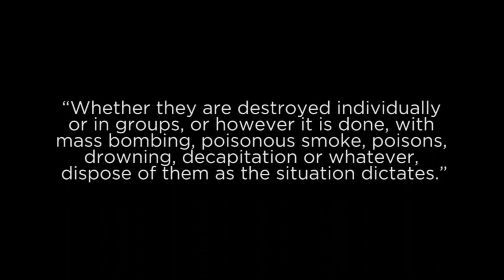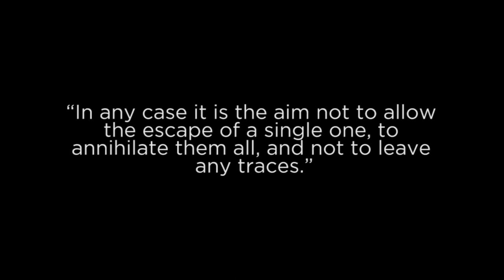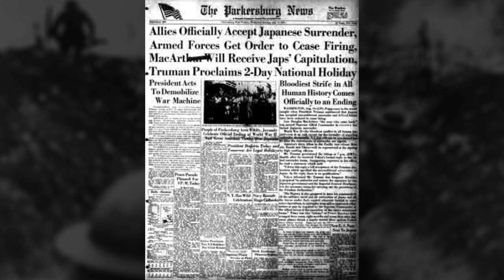What if America didn't Nuke Japan?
Chapters

0:00 Introduction

0:46 The Kill All Order

1:41 Leave no Trace

2:07 Japanese Warcrimes

2:31 Conclusion